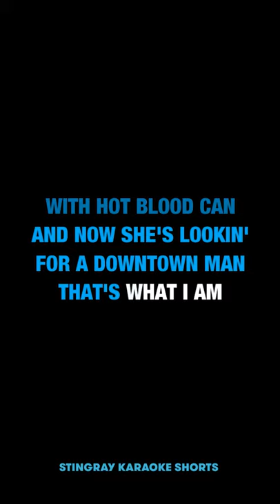Can you guess the song?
Guess The Song by The Lyrics Challenge Volume 7.
Can you guess what song this is in 10 seconds or less? Share this with your friends and family and play along as you try to guess the name of the artist and the song.

Which song should we create a short for next? Write your suggestions in the comments down below and we might feature your recommendation in our next upload.

Happy singing!